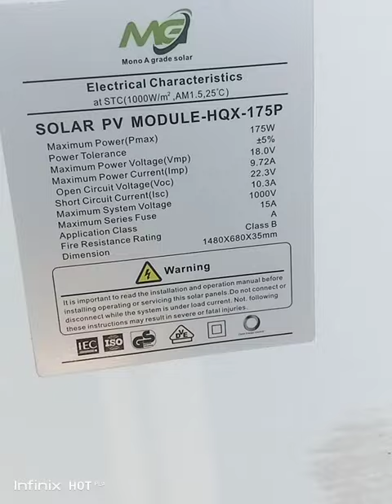# solowar plate # fitting connection ismail river #_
## solowar plate # fitting connection # 12 volt 175